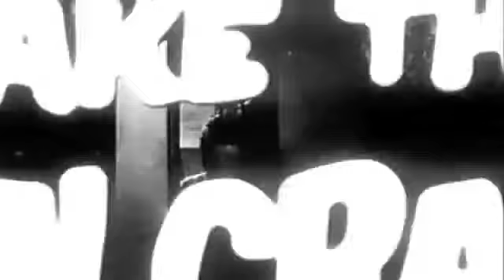I Bury The Living 35 mm - Trailer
I Bury the Living (1958) is a horror film directed by famed director Albert Band, father of Charles Band, and starring Richard Boone and Theodore Bikel.